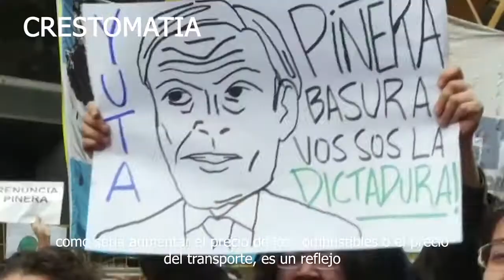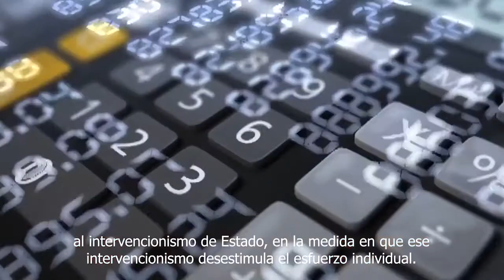Movimientos sociales en América Latina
Los académicos e investigadores de la IBERO Puebla conversan sobre los recientes movimientos sociales en América Latina.